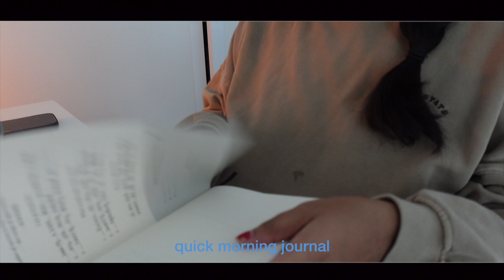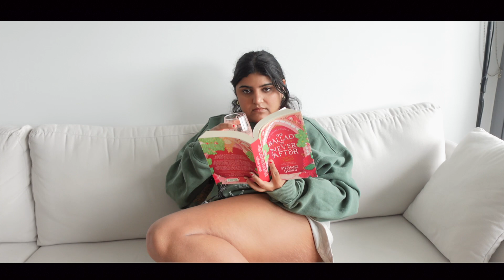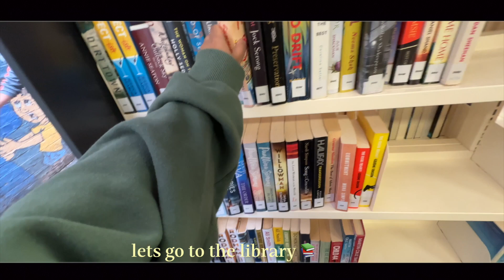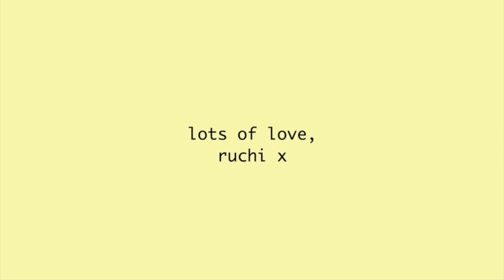day in my life! (christmas decor, trying new recipes, new books & more!) | vlogmas day 1 🎄❄️💌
🤍 music

🤍 about me
I’m 22
I’m indian and live in Melbourne, Australia
I love reading, movies, self care, skincare, makeup, travelling and much more :)

love you!!